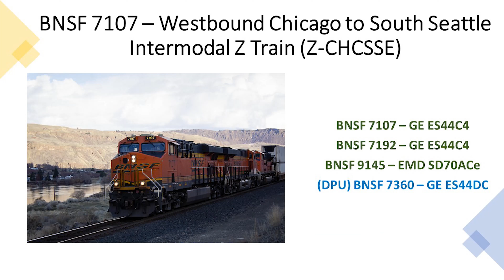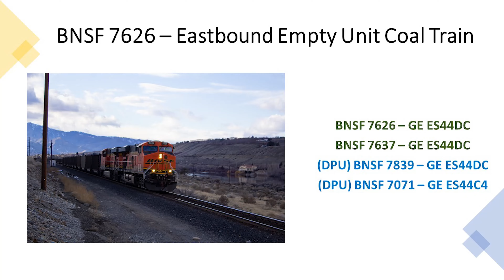A Plane and Some Trains at Malaga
Railfanning at one of my favorite spots on the BNSF Columbia River Subdivision, I am able to catch two BNSF trains. The first, BNSF 7107, is a Chicago to South Seattle Intermodal Z Train. The second, BNSF 7626, is a Empty Unit Coal Train heading back to the Coal Mines from the Roberts Bank Coal Export Terminal in the Vancouver BC area. I also catch an Alaska Airlines flight on final approach into Wenatchee's Pangborn Airport. I hope you all enjoy!

Kawecki Rd
MP 1642.58
BNSF Columbia River Subdivision
2/20/2022